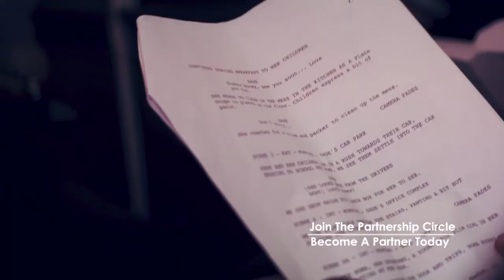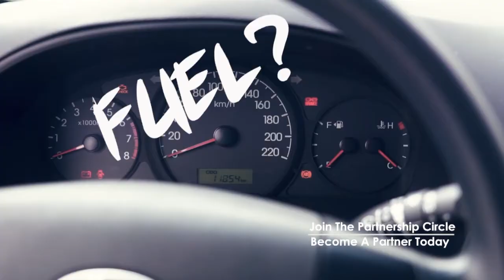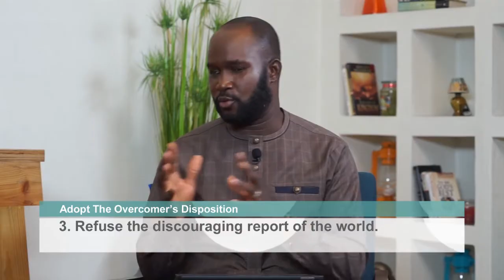Living In Victory (Part 12)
In this episode of Freshdew, Pastor Nkechi Ene (Mrs) and Pastor Sola Akinwale continue to teach the fourth truth that will enable you to walk and live in victory.